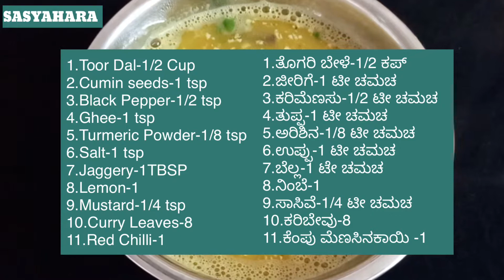ಕಟ್ಟು ಸಾರು | Kattu Saaru |Best Monsoon Recipe |ಮಳೆಗಾಲಕ್ಕೊಂದು ಆರೋಗ್ಯಕರ ಸಾರು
Hello Everyone,

This is my cooking channel “SASYAHARA “.I welcome you all to my channel, If you find my video useful then please like ,share with your friends and SUBSCRIBE to my channel, it matters a lot to me, Thank you

simple rasam

quick rasam